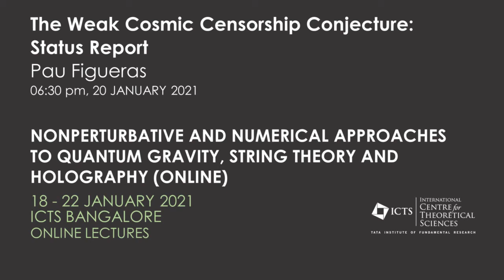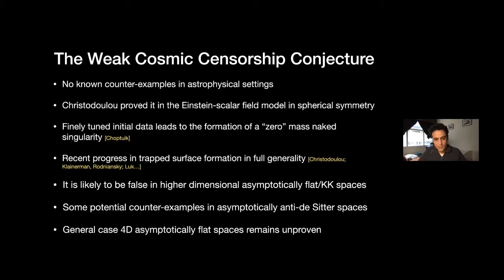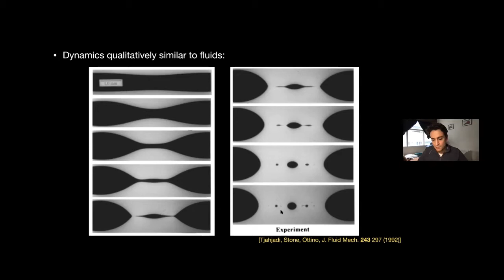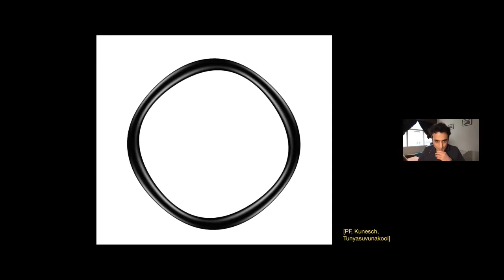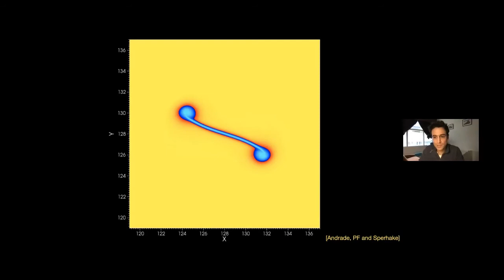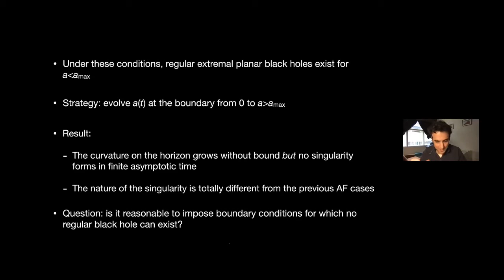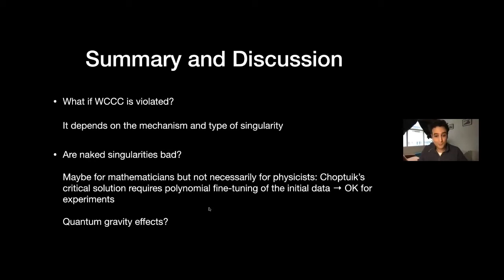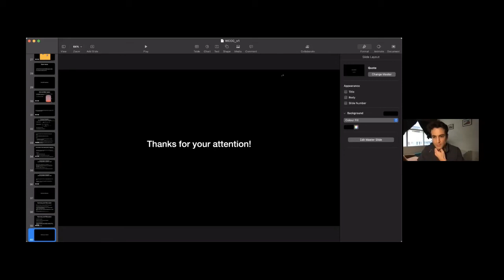The Weak Cosmic Censorship Conjecture: Status Report by Pau Figueras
PROGRAM

Nonperturbative and Numerical Approaches to Quantum Gravity, String Theory and Holography (ONLINE)

ORGANIZERS: David Berenstein (UCSB), Simon Catterall (Syracuse University), Masanori Hanada (University of Surrey), Anosh Joseph (IISER, Mohali), Jun Nishimura (KEK Japan), David Schaich (University of Liverpool) and Toby Wiseman (Imperial College London)

VENUE: Online

Due to the ongoing COVID-19 pandemic, the original program has been postponed. This mini program is a precursor to the original program.
The goal of the second edition of the program ‘Nonperturbative and Numerical Approaches to Quantum Gravity, String Theory and Holography’ is to bring together theorists working in areas of lattice field theory, string theory and quantum gravity, to discuss the state of art nonperturbative methods and numerical approaches to tackle current and relevant research problems.
The program has strong pedagogical component as it also aims to build a growing community of theoretical scientists in India, to engage more in nonperturbative field theories interconnecting string theory,  supersymmetric/superconformal field theories, quantum black holes, gravity, and holography.

This program can be broadly divided into the following five topics.

Lattice Supersymmetric Field Theories

Matrix Models, Quantum Black Holes, and Gravity

Large N

Formal Developments on the Lattice

Quantum Information and Quantum Computation for Quantum Gravity/String Theory, Holographic Renormalization

As an invitation to the main program, this mini program will include a series of research talks on the following topics and accompanying discussion sessions.

Chiral Lattice Fermions from Staggered Fields by Simon Catterall (Syracuse University, USA)
Asymptotic Freedom with Qubits by Shailesh Chandrasekharan (Duke University, USA)
The Weak Cosmic Censorship Conjecture: Current Status by Pau Figueras (Queen Mary University of London, UK)
Tensor Network Methods in Four Dimensional Field Theory by Daisuke Kadoh (National Center for Theoretical Sciences, Taiwan)
Lattice Quantum Gravity and Asymptotic Safety by Jack Laiho (Syracuse University, USA)
Complex Langevin Simulations of the Matrix Model for Superstrings by Jun Nishimura (KEK, Japan)
Progress and Prospects of Lattice Supersymmetry by David Schaich (University of Liverpool, UK)
Lattice Holographic Cosmology by Kostas Skenderis (University of Southampton, UK)
Quantum Gravity in the Lab by Brian Swingle (University of Maryland, USA)
Target Space Entanglement and Bekenstein Hawking Entropy by Sandip Trivedi (TIFR, India)
Semi-Abelian Gauge Theories, Non-invertible Symmetry, and String Tensions Beyond N-ality by Mithat Unsal (North Carolina State University, USA)

0:00:00 NONPERTURBATIVE AND NUMERICAL APPROACHES TO QUANTUM GRAVITY, STRING THEORY AND HOLOGRAPHY (ONLINE)
0:00:10 The Weak Cosmic Censorship Conjecture: Status Report
0:01:47 Black hole formation in GR
0:03:48 Why are singularities important?
0:06:16 The Weak Cosmic Censorship Conjecture
0:09:10 So, is it true?
0:11:51 CAUTION: don't confuse with the "Strong Cosmic Censorship Conjecture"
0:13:11 Outline of the talk
0:14:08 Higher dimensions
0:14:12 Gregory-Laflamme instability of black strings
0:16:00 The (apparent) horizon develops a fractal structure
0:21:28 Dynamics qualitatively similar to fluids:
0:22:05 In fluids:
0:23:50 Issues with the current state-of-the-art in GR:
0:26:13 Work in progress with more modern techniques:
0:27:53 Self-similarity as described in [Lehner and Pretorius] seems unlikely
0:29:17 Black hole instabilities in asymptotically flat spaces
0:31:47 Black Ring Instabilities
0:33:32 Black strings Spherical black holes
0:36:39 Rotating spherical black hole instabilities
0:43:55 In all the previous examples, the initial black hole is unstable. Is this generic?
0:46:22 Open issues
0:49:15 Anti-de Sitter spacetimes
0:50:53 NOTE: all the previous examples in AF should have their counterparts in Ads for small enough black holes
0:52:49 Under these conditions, regular extremal planar black holes exist for aamax
0:57:02 Connection to the weak gravity conjecture
0:58:29 Second class of "examples": turbulent gravitational dynamics in AdS
1:03:08 Summary and Discussion
1:05:50 Thanks for your attention!